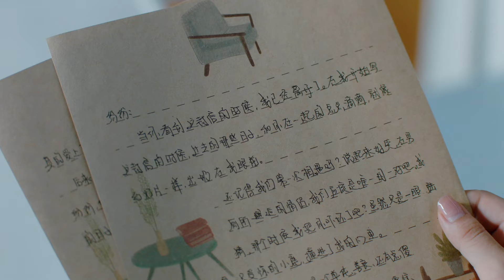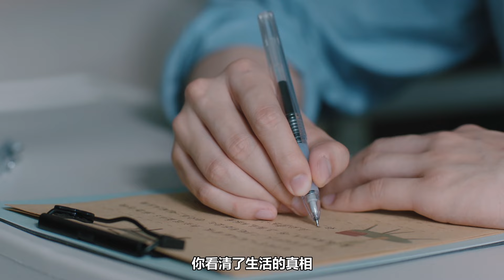💌總裁灰姑娘坦誠心扉真情告白，相擁熱吻，永遠在一起！2023chinesedrama